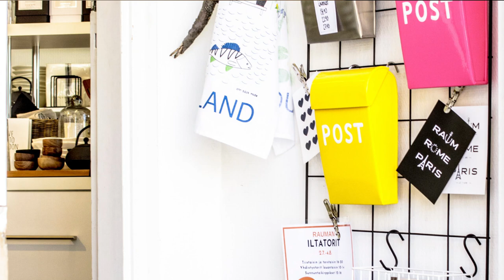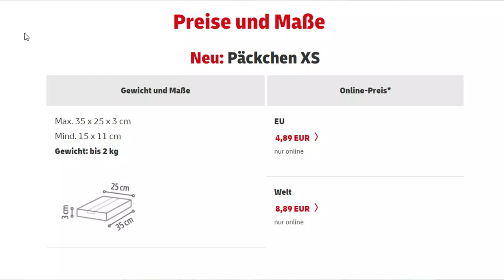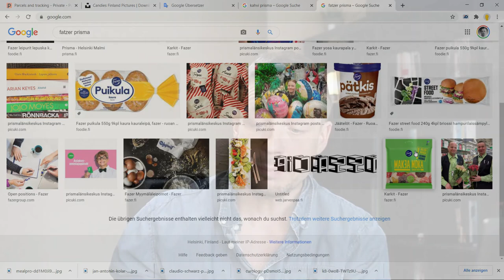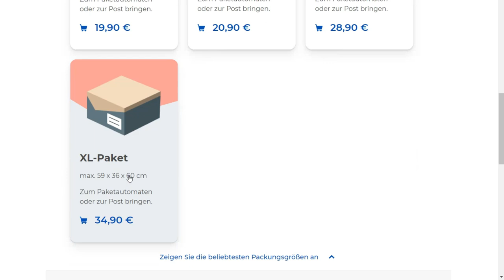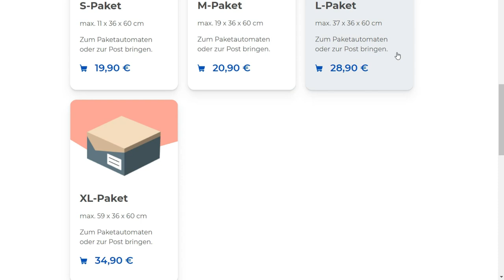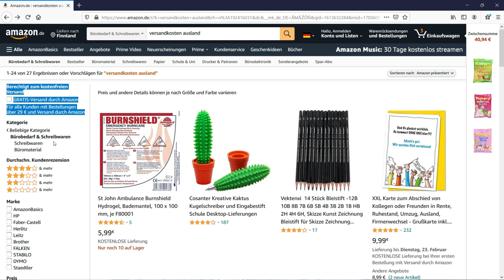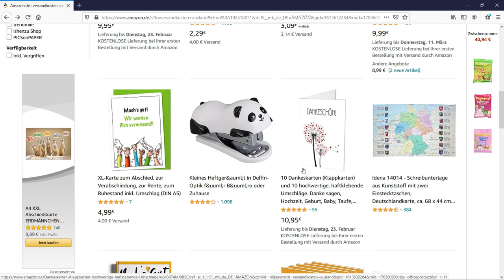⭐️Leben in Finnland | Update Februar 2021 VLOG | Pakete von und nach Finnland?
Ich lebe seit drei Jahren in Finnland. Heute gibt es ein weiteres Update. Ich werde immer gefragt, wie es mit der Post hier läuft. Häufig gestellte Fragen sind:
Wie lange dauert Post nach Finnland?
Was kostet ein Paket von Finnland nach Deutschland?
Was kostet ein Päckchen bis 2 kg?

Diesen Fragen möchte ich heute nachgehen. Ob sich der Versand per Post lohnt und worauf Sie achten müssen, sehen Sie in diesem Video!

Links
angesprochene Links zur Info!

► MUSIK
Alle Lieder, die ich verwende, könnt ihr hier finden:
In diesem Video:
Letter To You - Loving Caliber
Lior Seker - producer (filmora audio)